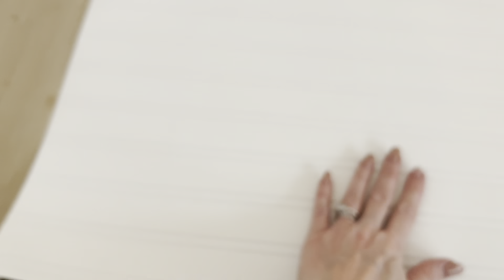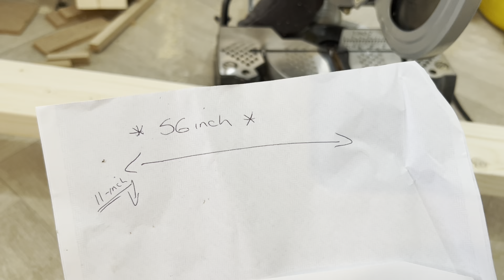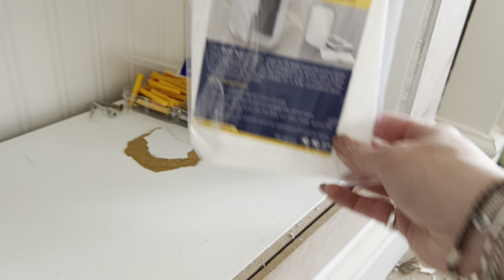Ikea Billy Bookcase Hack (Cost Me £197) - My Easy Fitted Bookcase Guide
Complete guide to my favourite IKEA hacks …. Including this one !

My easy guide to building your own bespoke Billy bookcase HACK for £197!

What I used:

Ikea Billy 100cm x 1
Ikea Billy 40cm

Gold handles (3) : (320mm)

Essentials:

Wallpaper I used

Gold handles
Gold light

Essentials:

White Decorators caulk
paint brushes
No more nails
Mini Roller kit, 4 pieces
Junior hacksaw
silver brace
The skirting board is from Todds doors.

Let me know if you have a go!!

- Oven Cleaner Spray Hack - How I White Washed This Orange Pine Market Place Find - My Easy Guide

Easter & Studio Mcgee Target Haul - Las Vegas March 2022 - Did I Manage To Pack It All?

Bath & Body Works Sale Haul - How I Got It Shipped To The UK FAST - July 2021

This is how I ship Bath & Body works to the UK - Sign up for free and get a $10 credit